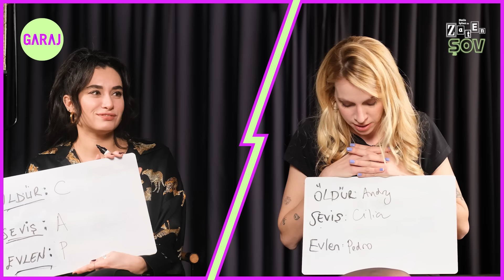Hande Doğandemir | Melis İşiten ile Zaten Şov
Melis İşiten ile Zaten Şov’da bu hafta, zekası, oyunculuğu ve karakteriyle hepimizi büyüleyen, Ankaralılığın getirdiği o seviyeli ama bir o kadar da samimi mizacıyla sohbetine doyum olmayan sevgili Hande Doğandemir konuğumuzdu. 🔥🔥🔥

🎭 Melis'in yeni tiyatro oyunu "Seni Seviyorum İyi ki Ayrılmışız" biletleri için